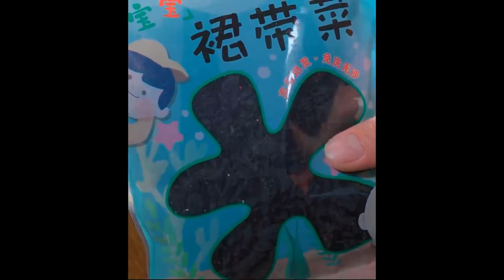Potatoes are so delicious, you can’t stop with one bite Foods 6